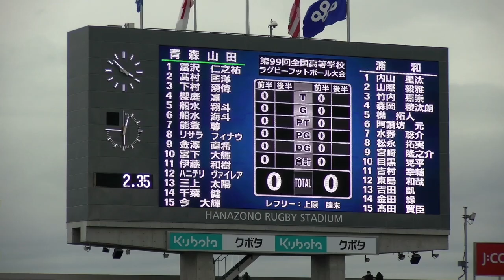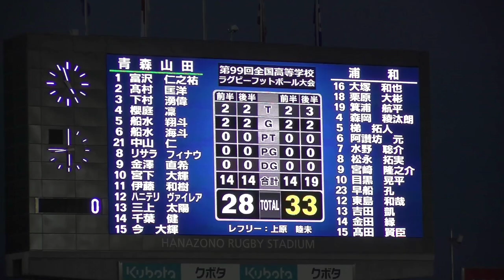‹熱戦ハイライト›青森山田vs浦和：第99回全国高校ラグビー大会 2019-20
互いにトライを奪い合う激戦。青森山田高校と浦和高校の対戦。ナイトゲームの大熱戦。令和元年度、第99回全国高校ラグビー大会。GZ-GY980